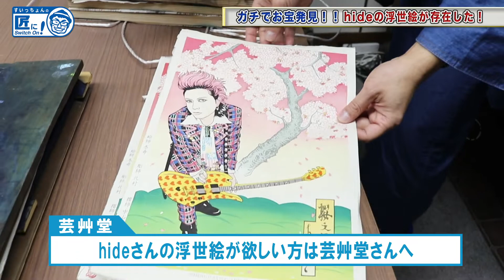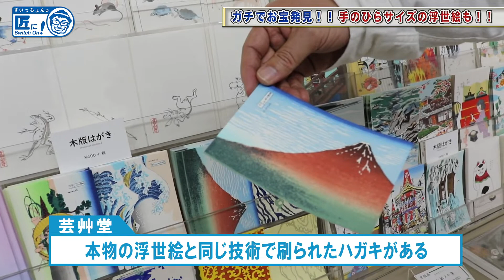【お宝】X JAPAN hideの浮世絵が存在した！！- Ukiyoe picture of hide - 【伝統工芸】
木版の匠＃2

日本の匠の技や人柄、普段なかなか知ることができない伝統をいっぱい発信していきます！

We will continue to disseminate the skills and personality of Japanese craftsmanship and traditions that we can not quite know for a long time!
If you think that it is a bit nice, register your channel and a good button please!
It will be encouraging if you can write comments too

Ukiyoe in Katsushika Hokusai is made of woodcut prints.
In the past, the publisher made a plan and made the drawing to draw a picture.
We mass-produced it with woodcut prints, and the Ukiyo-e went through overseas as well.

【すいっちょんこと水津浩志 個人ブログ】

【衣装協力・匠コーディネート】